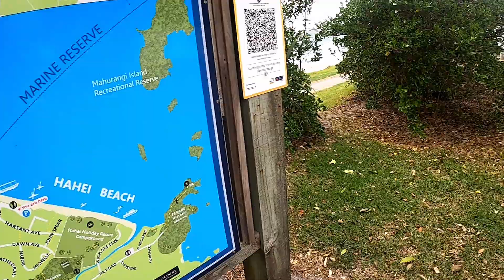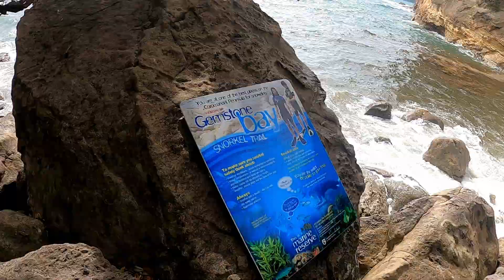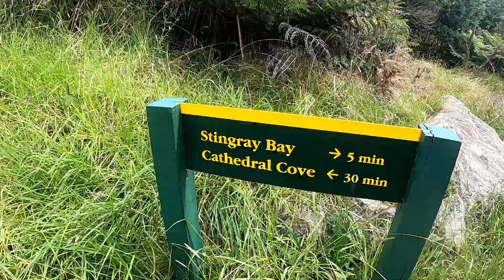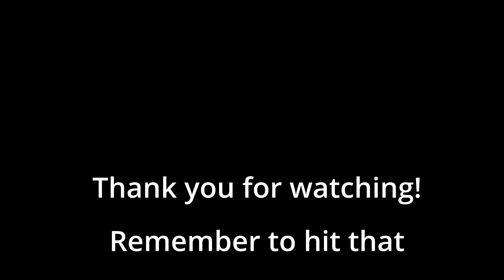Cathedral Cove New Zealand: The famous beach from Narnia!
Cathedral Cove is one of New Zealand’s most popular beaches, located right on the North Island in the Coromandel Peninsula. You might recognize it from a scene from Narnia, and it’s definitely on the top spot when visiting Coromandel, well known for its Cathedral-like rock formations.

This is the final part of my 3-part video visiting Coromandel, New Zealand. In this video, let me take you through what a day (getting lost) in Cathedral Cove, aka Narnia, looks like!

Check out parts 1 and 2:
Part 1: Staying in a remote Airbnb CARAVAN + traveling SOLO in Coromandel, New Zealand
Part 2: The beach where you can DIG your OWN HOT SPA! Hot Water Beach in Coromandel, New Zealand

A little bit about me:
My name is Juls - and I live in what I consider one of the best countries in the world, none other than New Zealand. Once a city girl born and raised in Manila, Philippines, I’ve discovered true joy and happiness in traveling, adventures, and discovering what life has to offer. I’m on a journey to learn and discover as many new places, things, and experiences as I possibly can. Follow me along this journey and experience what it’s like to live in one of the most beautiful countries in the world, so make sure to hit that SUBSCRIBE button so you don’t miss out on any adventures!